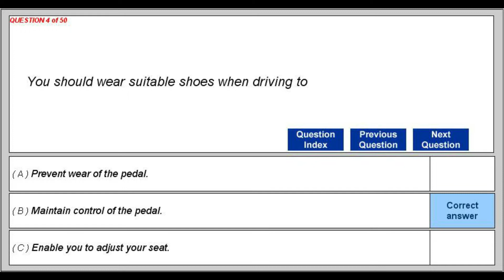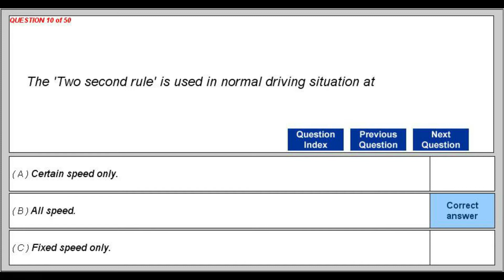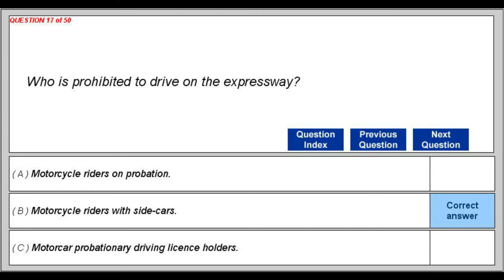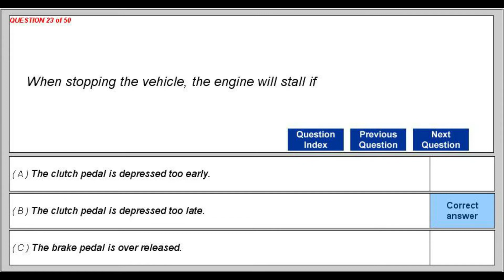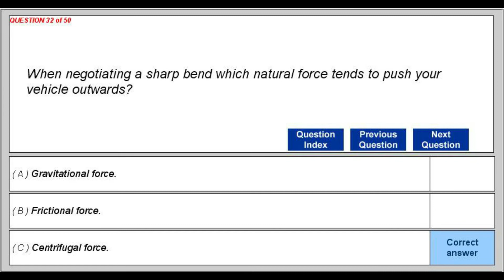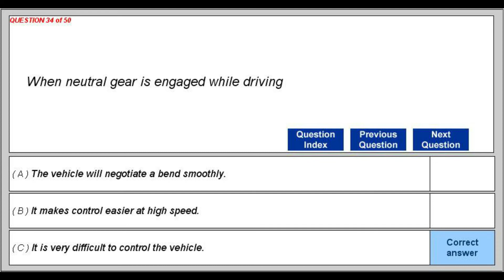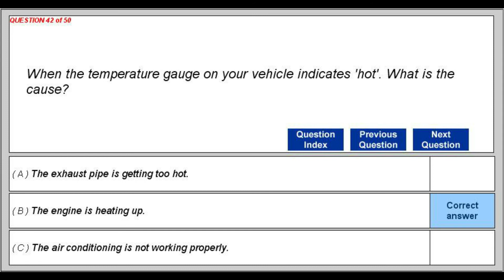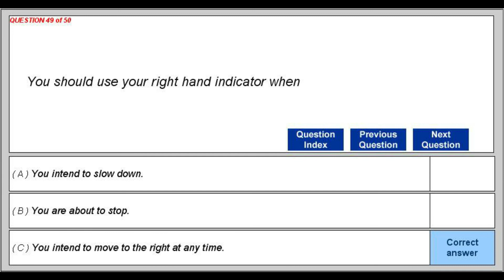SINGAPORE DRIVING LICENCE | HOW TO GET DRIVING LICENCE IN SINGAPORE 2022 | FINAL THEORY TEST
Hello Friends
Thank You For Visiting My Channel.ToucH Bangla i am Md. Robiul Islam Simu.

Name                                 : Md. Robiul Islam Simu
Dist                                     : Naogaon,Bangladesh
Whatsapp or imo             :
Job                                     : Singapore